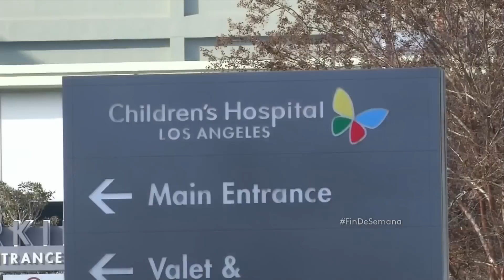Hospital desconecta a niño de 2 años en contra de la voluntad de la familia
El pequeño Israel Stinson de dos años de edad fue diagnosticado con muerte cerebral.